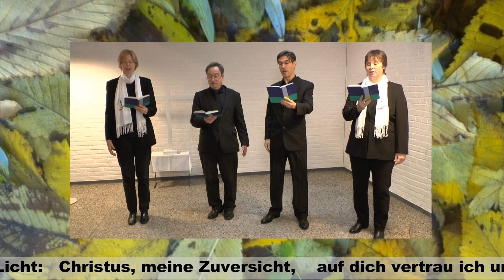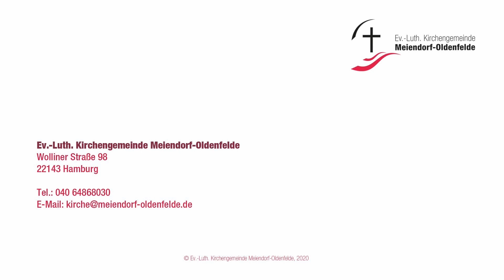"Wachet auf, ruft uns die Stimme" | Liedandacht zum Ewigkeitssonntag | KG Meiendorf-Oldenfelde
Wir beschließen unsere Reihe mit Lied-Andachten
am letzten Sonntag des Kirchenjahres, am Ewigkeitssonntag / Totensonntag
in der Dietrich-Bonhoeffer-Kirche, Hamburg, Rahlstedt-Oldenfelde.

1599 veröffentlichte der wortgewaltige Theologe Phillip Nicolai (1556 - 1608) in seiner Liedersammlung „Freudenspiegel des ewigen Lebens“ das noch heute sehr bekannte Kirchenlied: „Wachet auf, ruft uns die Stimme“. Wieder einmal hatte eine Pest-Epidemie Westfalen ergriffen und Nicolai dichtete aus Bildern der Offenbarung ein gut singbares Trostlied für das Volk.

Das Lied „Wachet auf, ruft uns die Stimme“ wird in der Fassung des Evangelischen Gesangbuchs (EG) Nr. 147 gesungen. Singen Sie gerne mit!

Außerdem erklingt:

Joh. Seb. Bach (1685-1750): Adagio aus der C-Dur Toccata (BWV 564)

Jan Bender (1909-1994): Choralvorspiel „Wachet auf, ruft uns die Stimme“

Joh. Seb. Bach: „Wachet auf, ruft uns die Stimme“, BWV 645

Die Orgel stammt aus der Berliner Orgelbauwerkstatt Karl Schuke.

Die Mitwirkenden sind:

Prädikant Winrich Schulz
Birgit Linge, Gerlind Wöhe, Christian Engelberg, Dávid Fodor; Gesang
Dávid Fodor, Sabine Meierkord; Orgel
Dávid Fodor, Ton
Bärbel Jeger-Buschmann, Mediengestaltung